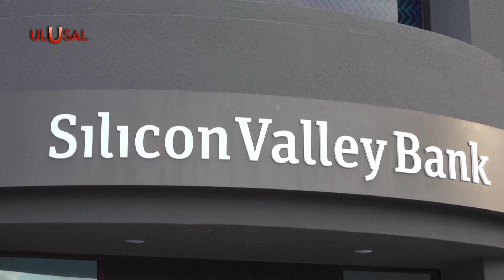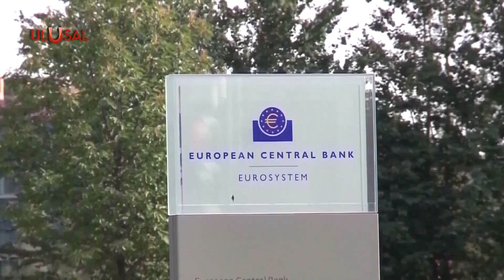ABD'deki banka krizi Avrupa'ya sıçradı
ABD’de bankacılık sektöründe yaşanan kriz Avrupa’ya da sıçradı. İsviçre merkezli yatırım bankası Credit Suisse hisseleri yüzde 30 düştükten sonra İsviçre Merkez Bankası’ndan destek istedi.